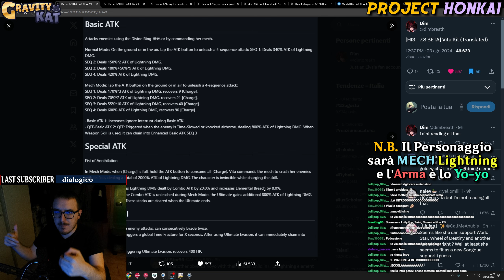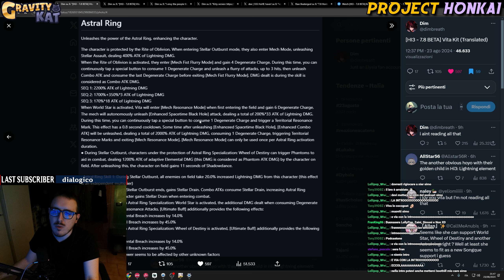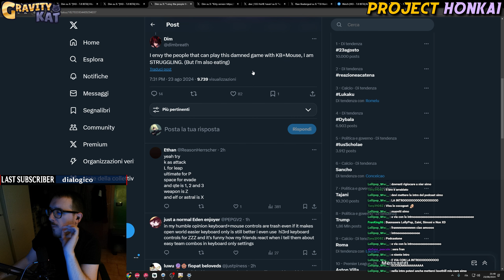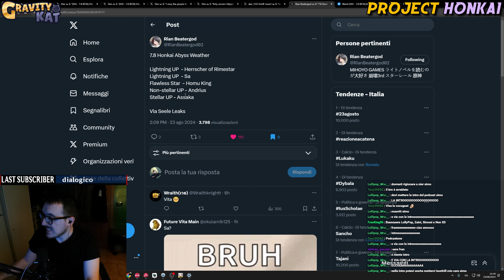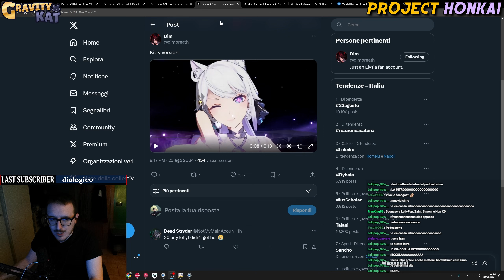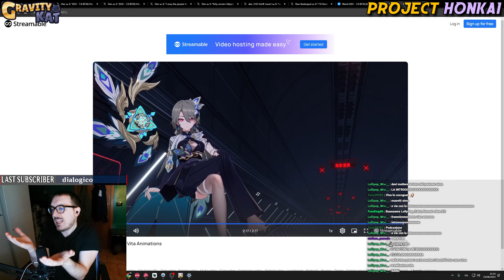FINALMENTE VITA & FINALITY 2.0 | Project Honkai 3x03 | Honkai Impact 3rd [ITA]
Nuova puntata del Podcast dedicata alle Novità della Patch 7.8 di Honkai Impact 3rd!

Timestamps:
00:00 Sigla
00:39 Introduzione
01:09 La Valkyria della 7.8
06:19 Nuovi Weather
06:54 Il Proiettile della Finality
08:44 Altri Dettagli & Immagini
10:08 Conclusione
11:01 Outro